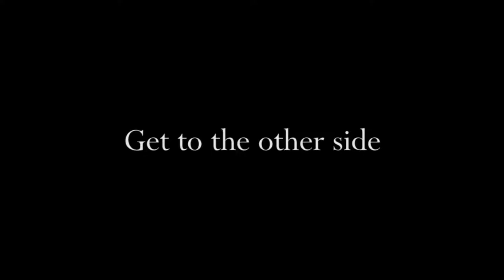Live painting tv- life is a stage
All music is recorded with the knowledge of the musician and the video is not sold. use for promotional reasons if you look at the end of the video I explain what the painting in the video means and feel free to put a comment below and tell me what the painting means to you